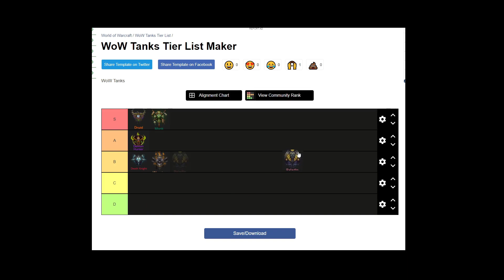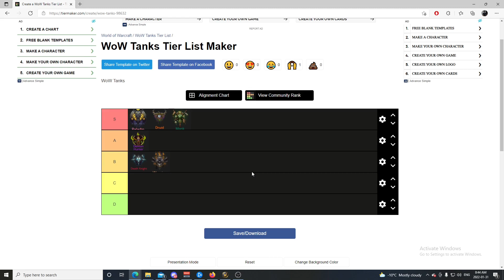WoW - 9.2 Mythic Plus Tank Tier List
Tank Tier list for the up coming 9.2 release